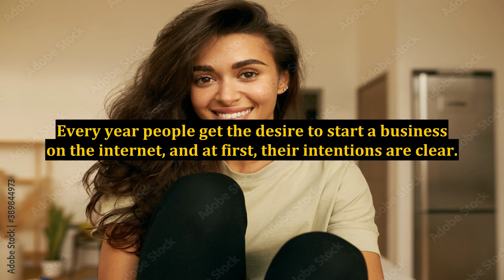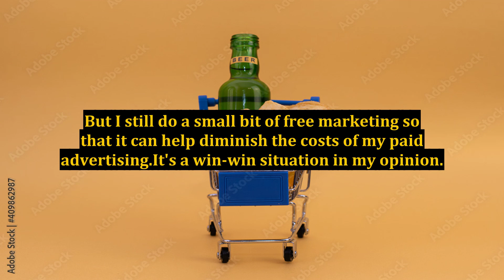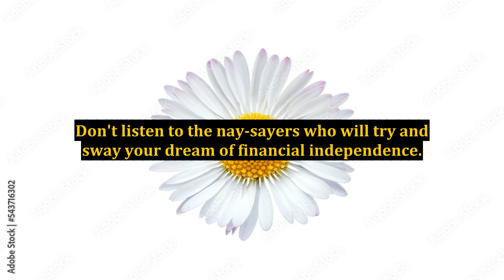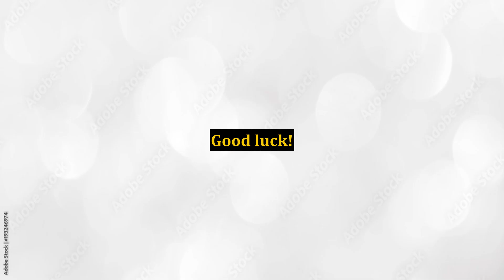Internet Marketing - Free Marketing And Paid Advertising